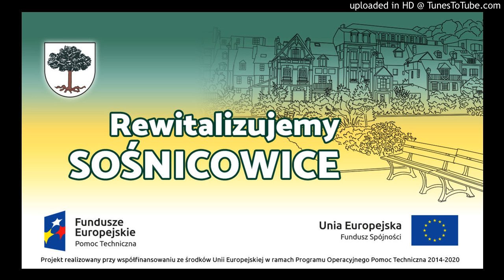Gmina Sośnicowice - Maj 2016